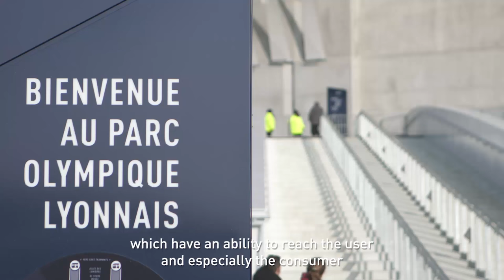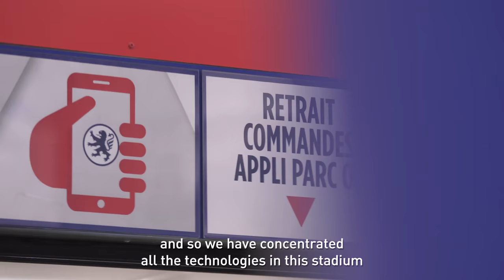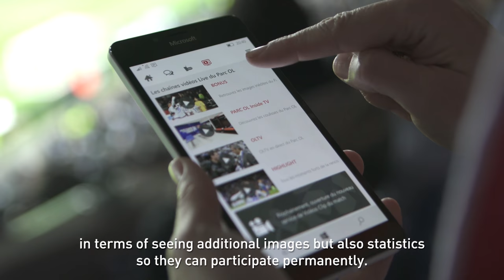The Olympique Lyonnais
The Parc Olympique Lyonnais stadium is a cutting-edge venue that meets the needs of today’s fans. They can access a wide-ranging set of different services on match days.